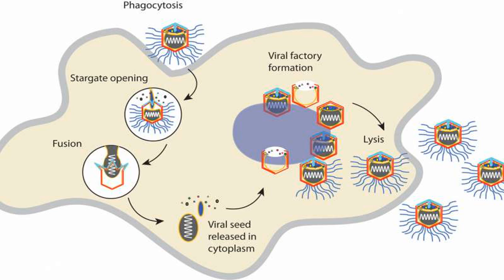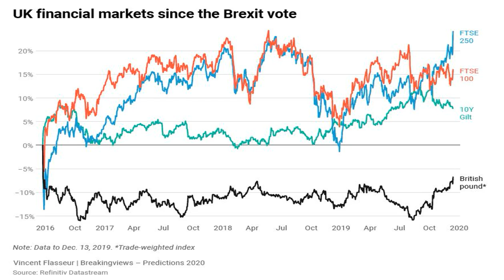Biden's lead over Trump widens – but strain on his virtual campaign grows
T
he Tampa, Florida, rally for Joe Biden on Thursday evening began as it normally might have, before a once-in-a-century pandemic transformed all aspects of American life, including the presidential campaign. A local high school student recited the pledge of allegiance, a campaign organizer pleaded with supporters to volunteer and a local DJ spun R&B music between speakers.